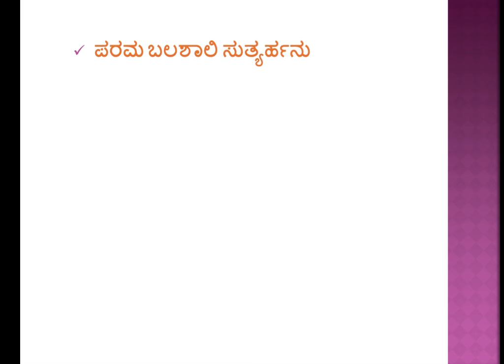ಅಲ್ಲಾಹನ ನಾಮ ವಿಶೇಷಣಗಳು 2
ಇಸ್ಲಾಮಿಕ್ ವೀಡಿಯೊ